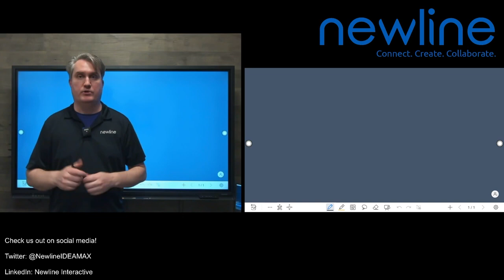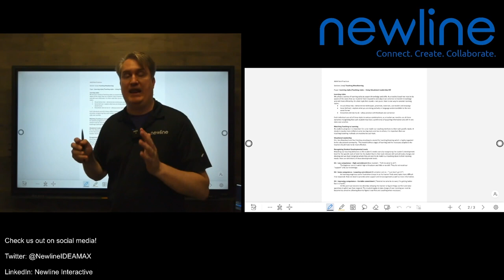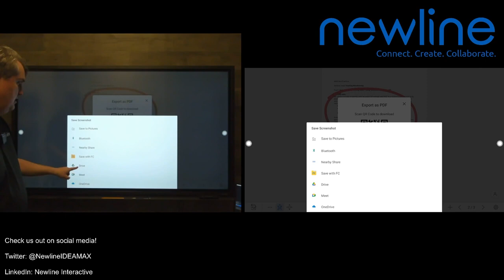TUTORIAL : newline Q Series - Importing and Exporting PDFs into the Whiteboard using Google Drive